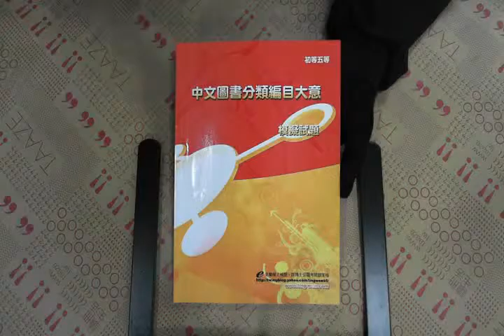TAAZE｜中文圖書分類編目大意模擬試題 二手書書況 9789570357509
TAAZE｜讀冊生活網路書店「中文圖書分類編目大意模擬試題」，找二手書請至